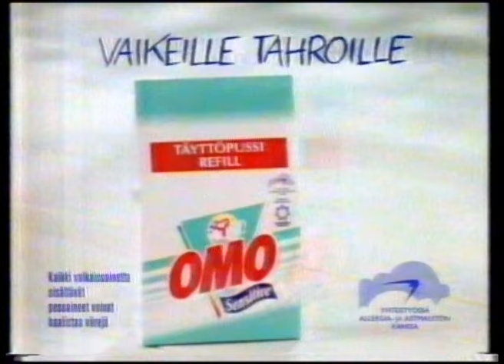Tenavatähti 1995 - Alkuerä 1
Vuoden 1995 Tenavatähden ensimmäinen jakso.

Piia Kallioinen: Kerrostalon rokkibändi
Jenni Vastola: Kuka keksi rakkauden
Ulla Lindström: Skeittaaja
Niina Nurmi: Mut kun mä haluun
Robert Lindeman: Muuttoparvet

Juontajana Seppo Hovi.